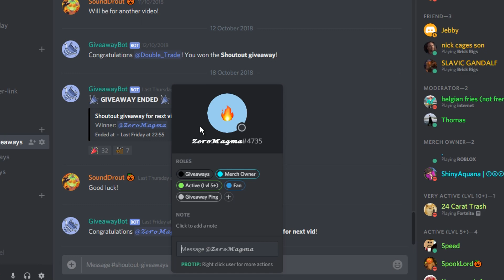MAKING PEOPLE FALL IN THE PIT! (Scream Fortress 2018) | TF2 Gameplay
I become a little bit evil in this one, and I decide to make people fall into the pit by becoming invisible!

LINKS BELOW

PROGRAMS USED

•Sony Vegas Pro 16 Edit for Editing Software